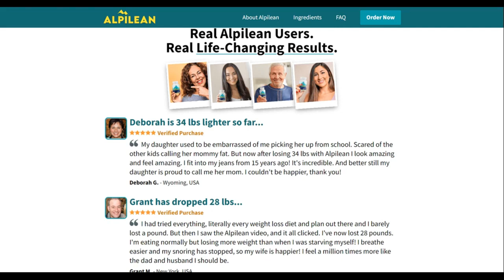Alpilean Review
✅Alpilean Benefits
• Supports weight loss
• Boosts metabolism
• Reduces inflammation
• Boosts immunity

Others Social Madia:
Medium...